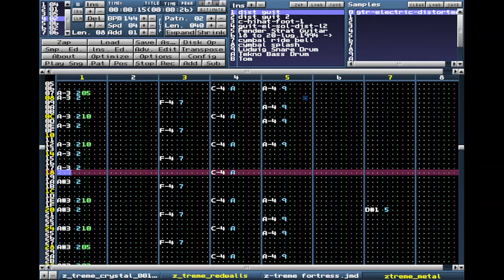[Long Session] Sonic Z-Treme session [2017-2021]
All songs i made for the saturn homebrew Z-Treme and then got not used in a single session.
Made with Milkytracker in eight channels mode.
Want to release this on Bandcamp but some tunes need to be completed and adjustments to be made.

0:10 Gully Meadows
5:11 Crystal Frost
7:56 Red Walls
13:16 Metal Fortress (unfinished)
16:59 Metal Sonic (boss - unfinished)